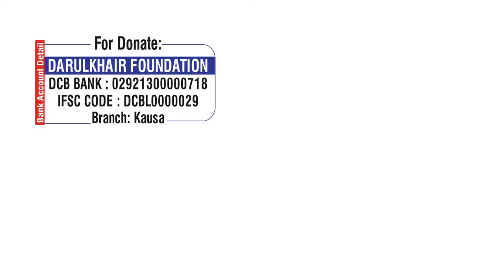Nafli Namazo Ka Ehtemaam Karein Jannat Mein Ghar Paayein By Shaikh Shamim Ahmed Abdul Haleem Madani